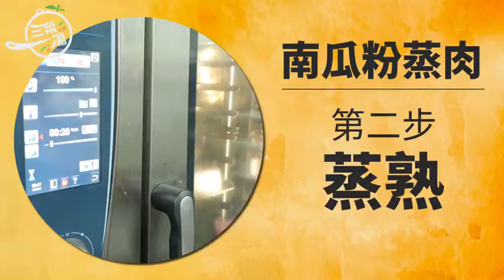【三菜一湯】灰姑娘遇上白馬王子 南瓜變身香甜米粉 | 蘋果新聞網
南瓜米粉是許多人家裡從小吃到大的媽媽美味，爆香後的金勾蝦、花菇氣味誘人，拌入南瓜泥香甜，加上新鮮南瓜絲一同拌炒，與燜得恰到好處的米粉，口感多層次相互暉映，每一口都是兒時餐桌忘不了的回憶。